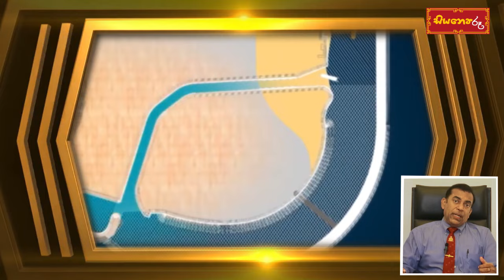සේද මාවත අපිට වාසි වෙයි ද?